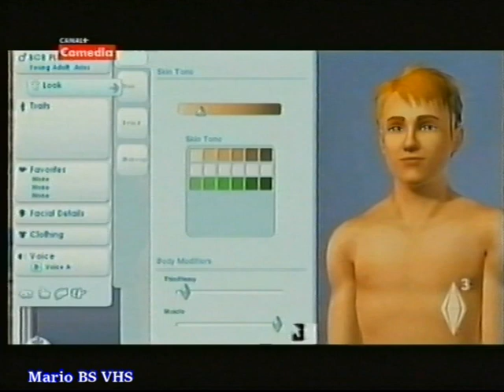2009 Canal Plus Comedia - JUGONES.